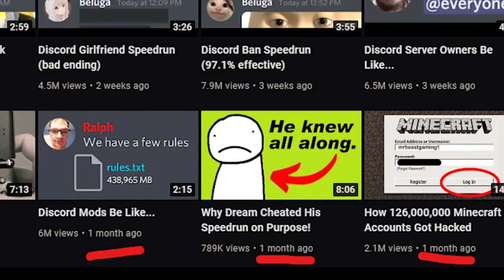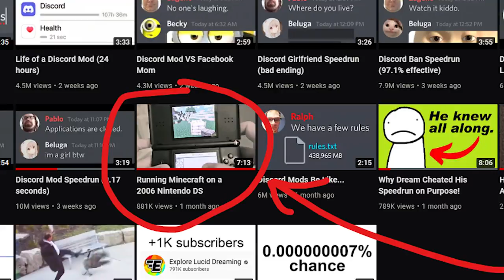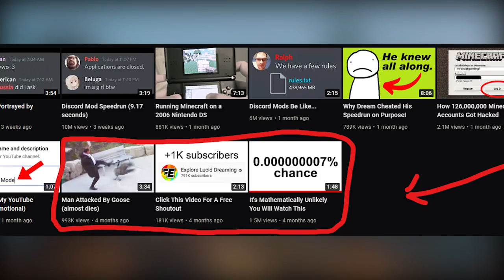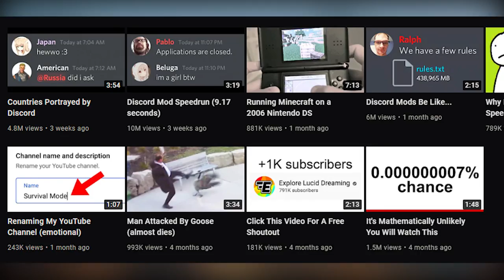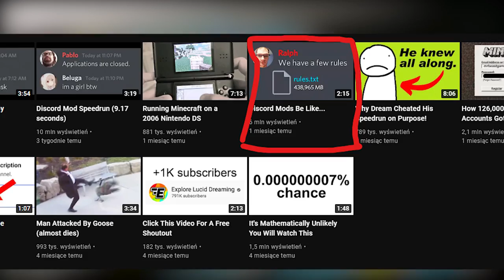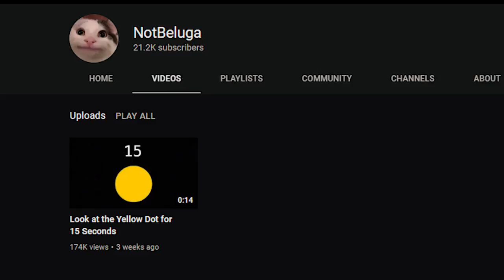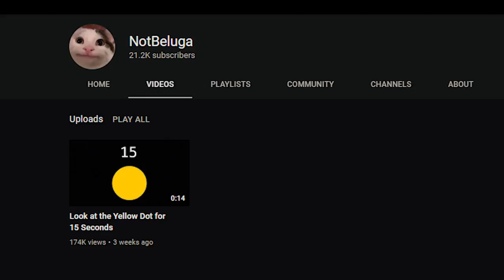Who is Beluga and how is he growing so fast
Who is Beluga | How is he beating the Algorithm?

In today's episode I will show you why the beluga channel is growing so fast on youtube and show you things related to beluga beluga discord Beluga who is beluga beluga youtube beluga viral how did beluga blow up beluga 1 million beluga discord videos how to blow up on youtube youtube algorithm discord mods explore lucid dreaming why did beluga go viral beluga channel